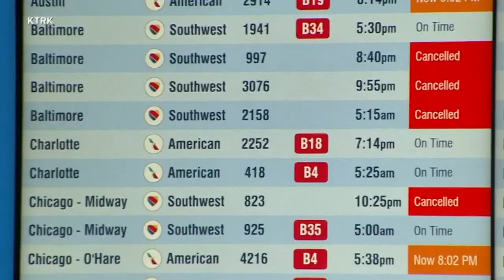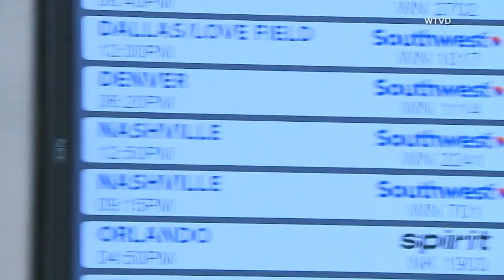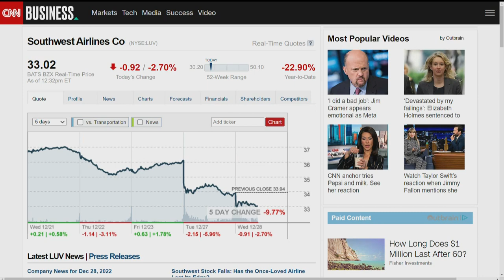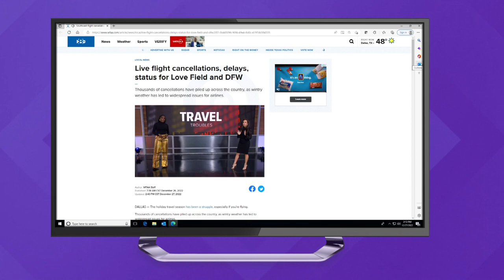Southwest Airlines meltdown: US Secy. of Transportation speaks as customers figure out flights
Monday and Tuesday both saw thousands of flights canceled, with Southwest accounting for nearly 3/4 of all stopped flights.